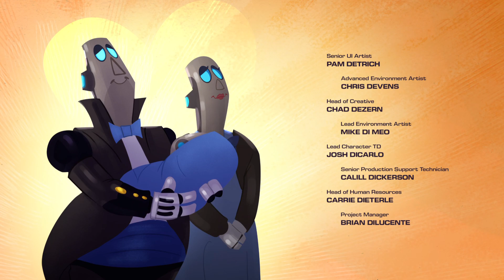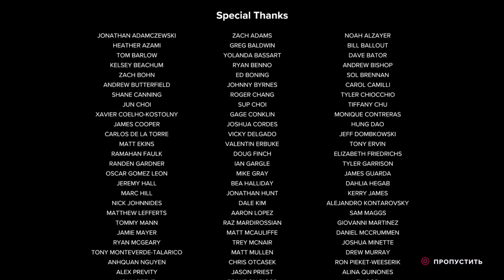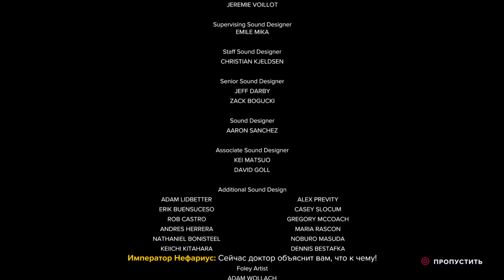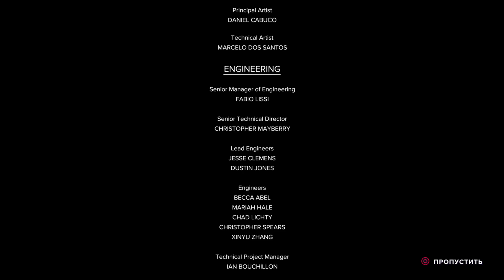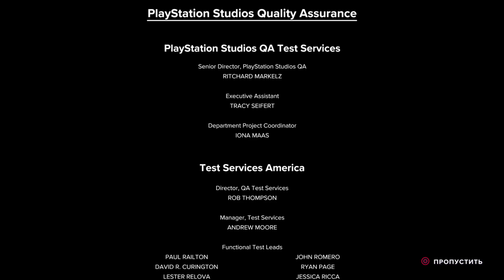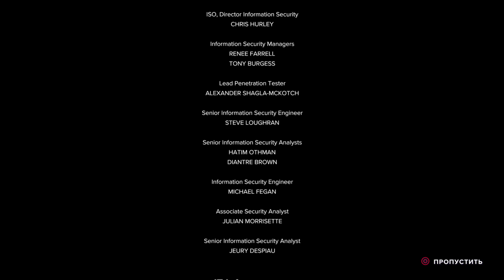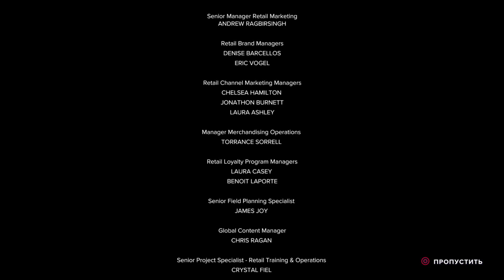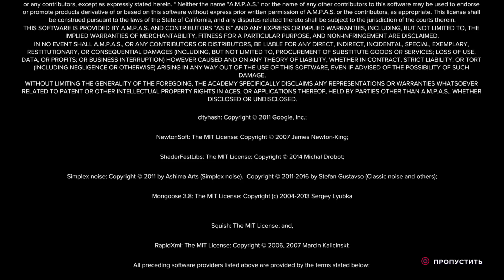Ratchet and Clank Rift Apart credits ➤ Ratchet and Clank Сквозь Миры титры ➤ PS5 60FPS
Вас ждет взрывное межпространственное приключение!

Скачите по измерениям вместе с Рэтчетом и Кланком, которые вступают в борьбу со злым императором из иной реальности. Прыгайте между мирами с головокружительной скоростью вместе с межгалактическими искателями приключений, которые врываются на консоль PS5. Вас ждут ошеломляющая графика и сумасшедший арсенал!

Межгалактические искатели приключений ярко и шумно возвращаются в игре «Ratchet & Clank: Сквозь миры».